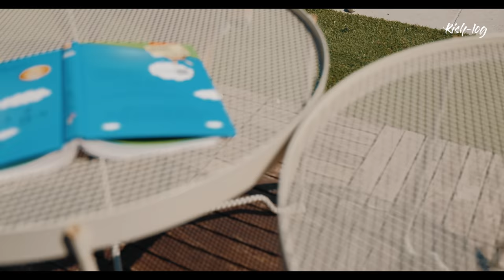야속한 봄날들 - petlog 20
안녕하세요 여러분, 오늘 영상은 전세계적으로 모두가 힘들어하는 가운데 제대로 꽃구경 한번 하지 못하고 흘러가는 봄날에 대한 아쉬움, 그리고 소운이의 슬개골 탈구, 그로 인해 다리가 휘어가는 증상을 발견하여 수술을 위해 입원하게 된 지난주에 대한 기록을 담았습니다.. 모두가 어려운 요즘, 무엇보다 건강하시고.. 또 기운내시고 행복하시길 바랍니다..!

자주 물으시는 질문을 아래에 정리해둡니다 :)

[ 저희 집 예쁜이들 ]
소설이 - 브리티시 숏레그 계열의 먼치킨 새끼 고양이입니다.
소운이 - 포메라니안 강아지입니다
소바, 소면 - 적시바, 백시바견입니다.  (밖에만 살지 않고 집 안에도 전용 공간이 있습니다)

[ 카메라 ]
 - Sony A6400, Leica Q2, Leica SL2를 사용합니다.

[ 장소들 ]

[ 제품들 ]

[ 사용된 곡들 ]
 1. Morning Solitude - Howard Harper-Barnes
 2. Save This Night - Roots and Recognition
 3. Mirror - Ciaran Delany